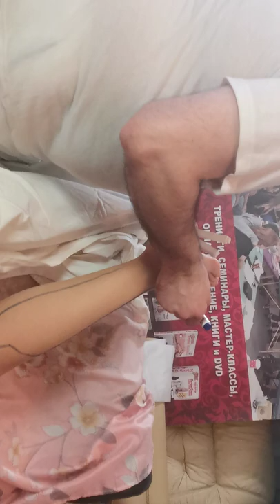Анатомические ориентиры на теле пациента для массажистов! СМОТРЕТЬ всем! ;-)